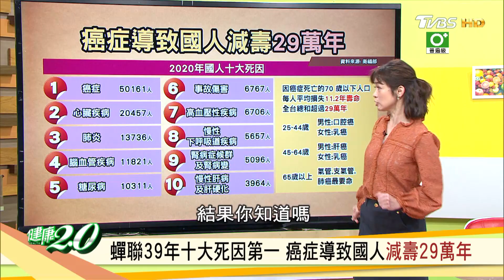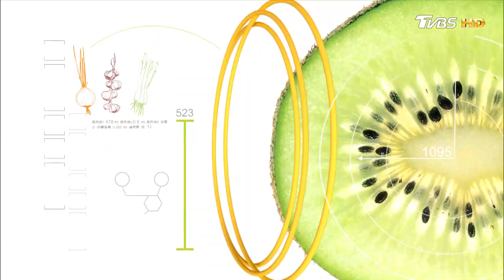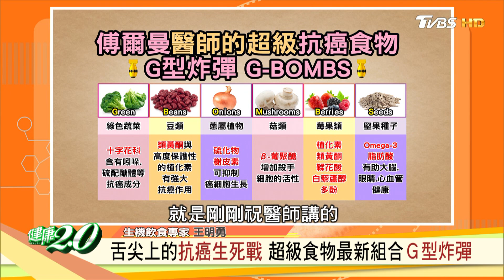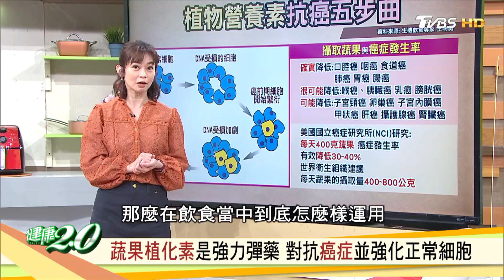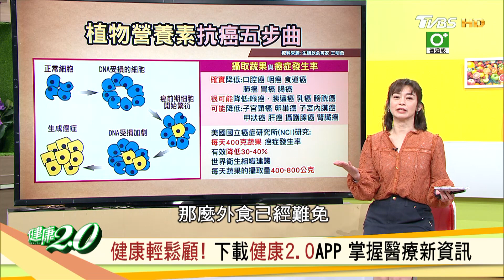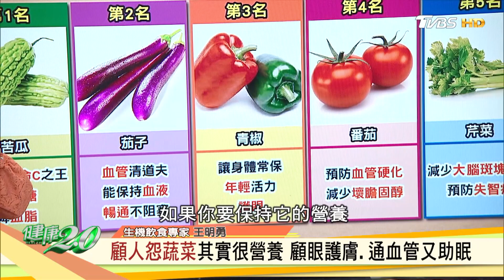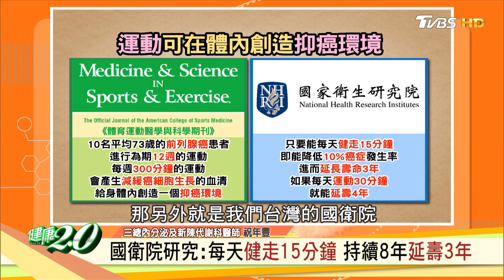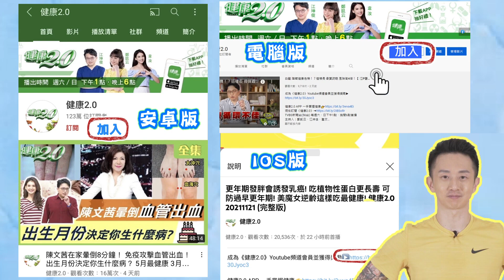你也是致癌體質？ 癌症讓你減壽11年！ 抗癌食物超級組合G型炸彈！ 彈指拉筋步 啟動手部六條經絡手腳不再冰冷！ 健康2.0 20220108 (完整版)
癌症導致國人減壽29萬年 當心你也是致癌體質
舌尖上的抗癌生死戰 超級食物最新組合G型炸彈
顧人怨蔬菜 其實很營養 顧眼護膚.通血管又助眠
每週運動五小時 可在體內創造抑癌環境
每天都可以做的防癌飲食  G型炸彈濃湯在家就能簡單做
椰子油翻轉顧人怨蔬菜 椰香彩椒醬肉絲抗氧化能力強

來賓名單：
三總內分泌及新陳代謝科醫師 祝年豐
中醫師 吳宏乾
營養師 宋明樺
生機飲食專家 王明勇